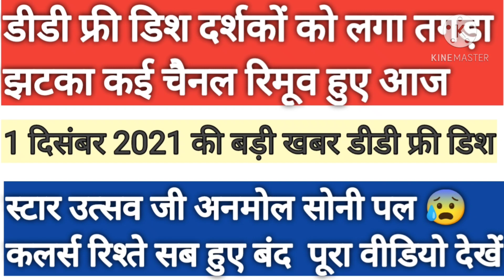57 e auction result new update | 3 channel win slots | DD free dish 57 e auction result new update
57 e auction result new update | 3 channel win slots | DD free dish 57 e auction result new update

6_DD free dish frequency kese set kare
7_DD free dish kese set kare
8_DD free dish ki setting
9_DD free dish LNB seting
10_DD free dish new channel list
11_DD free dish new channel list 2020
12_DD free dish tv seting
13_DD free dish 2021
  14_डीडी फ्री डिश
15_ डीडी फ्री डिश फ्रीक्वेंसी
16_डीडी फ्री डिश फ्रिकवेंसी सेटिंग 2021
17_डीडी फ्री डिश पर नए चैनल कैसे लाएं
18_  DD free Dish signal setting
19_डीडी फ्री डिश का सिग्नल कैसे सेट करें
20_MPEG 2 free dish
21_MPEG 2 new channel
22_MPEG 2 new frequency
23_MPEG 2 set top box free dish frequency
24_DD free dish MPEG 2 frequency setings
25_DD free dish MPEG 2 new channel
26_DD free dish MPEG 2
27_DD free dish MPEG 2 new channel 2020
28_DD free dish MPEG 2 update
29_DD free dish MPEG 2 seting
30_DD free dish MPEG 2 setlite seting